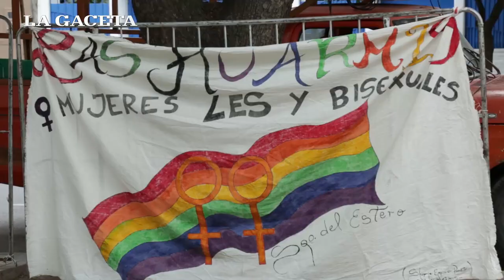Se realizó la Marcha del Orgullo en Tucumán